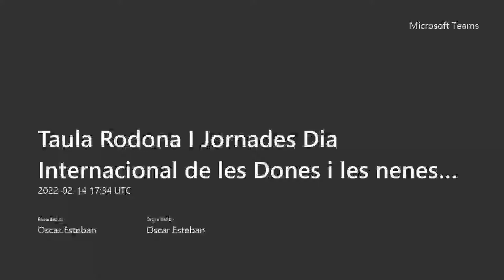Fòrum-debat sobre l’imaginari científic en la recerca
La Regidoria d’Igualtat i drets civils, el Projecte Educatiu de Ciutat del Servei d’Educació, i L’Institut Català d’Arqueologia Clàssica (ICAC) van organitzar activitats commemoratives del Dia Internacional de la Dona i la Nena a la ciència (11 de febrer). Aquest fòrum-debat sobre l’imaginari científic en la recerca va tenir lloc el 14 de febrer de 2022 i va comptar amb la participació de:

Dra. Lídia Colomines Investigadora Ramón y Cajal-ICAC,
recerca en arqueozoologia

Dra. Ana Pastor Investigadora postdoctoral GAPP-UB,
recerca en arqueologia social i patrimoni cultural

Paloma Zarzuela Investigadora doctoral GAPP-UB,
recerca en el rol de la dona en l'Arqueologia espanyola